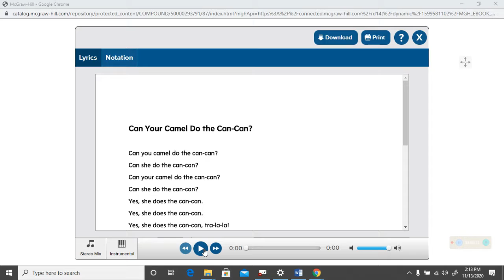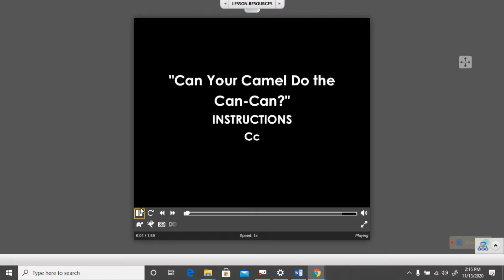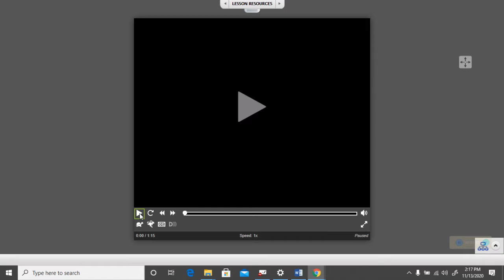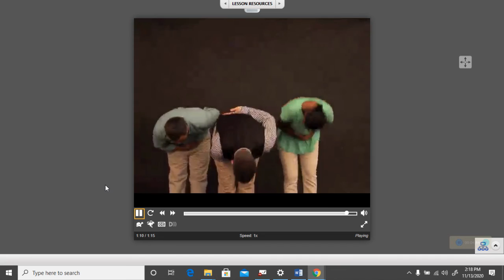Unit 3 Week 3 Day 1 Can Your Camel Do the Can Can with Movements